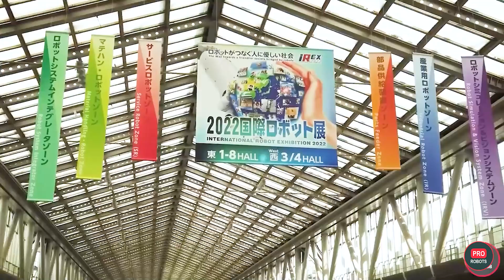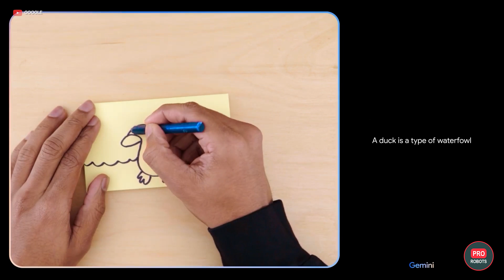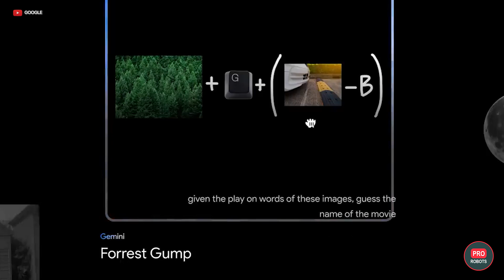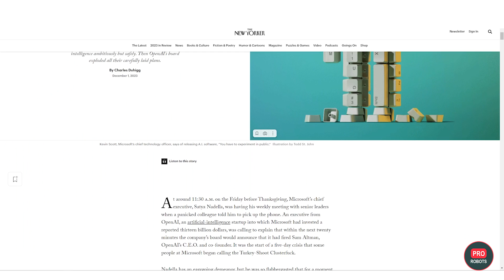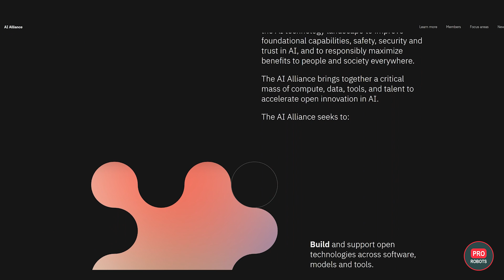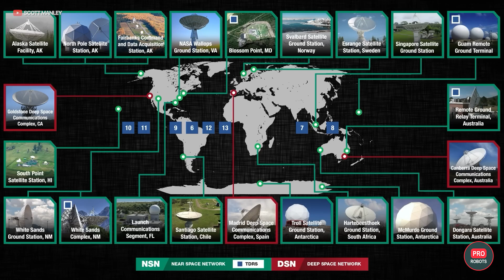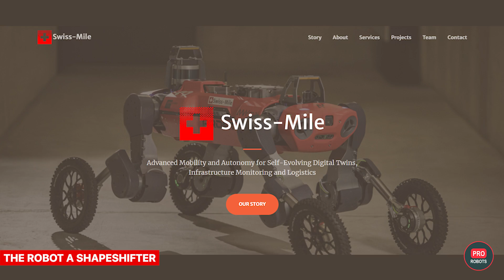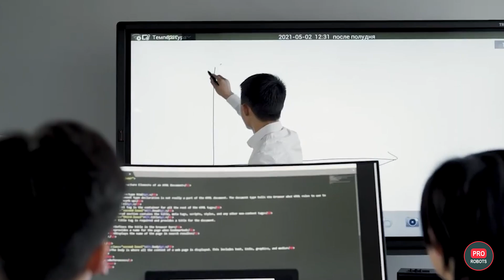Global race for AI: who will win? | DARPA plans to explore the Moon | Technology News | Pro Robots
Move over GPT-4, there’s a new kahuna in town! Google released Gemini and it is as playful and curious as the zodiac sign. Elon Musk needs a billion for his xAI, Altman is back, and IBM, Intel, NASA and other tech giants are ganging up on OpenAI. There’s also DARPA's plans for the moon, deep space defense tracking network, robots, language models, and a bunch more. I’m Nick, let’s get busy.

0:00 beginning
0:37 ADAMBot from Russia
1:31 Optimus - Gen 2 by tesla
2:29 IREX 2023
2:57 Google has introduced a "killer" GPT
5:20 Elon Musk is set to raise $1 billion investment in xAI
6:11 Who are the directors of OpenAI afraid of?
6:53A New alliance for AI development
7:46 AUKUS Space Defense
8:40 ChatGPT in combat robots
9:18 Digit's got a new job
10:19 NASA will not fly to the moon in 2025
11:17 DARPA selected companies to build lunar infrastructure
12:04 The robot a shapeshifter
13:17 Incredible solar tower
14:21 The first fusion reactor is operational
15:21 Drones to search for victims
16:30 Drones are delivering defibrillators
17:12 A robot to treat arthritis
17:38 A new home robot

IREX 2023 Robot Exhibition in Japan 🤖
IREX 2023, the largest robot exhibition, just concluded in Japan. Explore the incredible world of rescue robots, home robots, industrial avatars, anime-themed robots, and more.

Google Unveils Gemini: A Powerful Generative AI 🌟
Google recently introduced Gemini, a generative AI that surpasses GPT-4 and has incredible capabilities. Gemini can code in Python, Java, C++, and Go, creating dynamic websites and achieving a 90% success rate in multitasking language understanding tests.

Gemini's Advantages and Limitations 🤔
While Gemini shows promise, some early users of its chatbot version expressed disappointment. We delve into its strengths and weaknesses, including concerns about video editing in demonstrations.

Elon Musk Seeks $1 Billion for xAI Project 💰
Elon Musk aims to raise $1 billion in investment for his xAI project, competing with giants like OpenAI. We discuss the challenges and prospects of his endeavor.

OpenAI's Sam Altman and Recent Controversy 😮
We uncover the controversy surrounding Sam Altman, OpenAI's director, and the alleged concerns of board members. Is Altman's leadership in question?

New Alliance for AI Development 🌐
Over 50 companies and universities have formed an alliance to challenge AI leaders like OpenAI, Microsoft, and Google. We explore their goals and objectives.

AUKUS Space Defense and Deep Space Tracking 🚀
Discover the AUKUS partnership's plans for global tracking of deep space to protect military and civilian satellites, manage space traffic, and support the commercial space sector.

ChatGPT in Military Training 🤖
The UK Ministry of Defense integrates ChatGPT into combat simulation robots to better prepare soldiers for real-world scenarios.

Digit the Amazon Robot Expands 📦
Amazon's robot, Digit, takes on new tasks, transferring boxes in warehouses. We discuss the challenges and potential for humanoid robots in automation.

NASA's Lunar Mission Delayed to 2027 🌙
NASA's Artemis mission faces delays due to contractor issues. Explore the setbacks and challenges in lunar exploration.

DARPA Selects Companies for Lunar Infrastructure 🛰️
DARPA chooses 14 companies, including SpaceX, to design lunar infrastructure for a thriving commercial economy.

ANYmal Shapeshifter Robot 🤖
Swiss Mile engineers transform the ANYmal robot into a shapeshifter, capable of adapting to various tasks. Learn about their unique approach to teaching the robot.

Innovative Solar Tower for Clean Energy ☀️
Researchers from Jordan and Qatar develop a 600-foot solar tower that generates clean energy 24/7. Discover their groundbreaking approach.

Drones with Advanced Listening System 🎤
German researchers introduce LUCY, an add-on for drones that enhances disaster response by pinpointing sounds of survivors. Learn how this technology aids rescue efforts.

Robotic Treatment for Arthritis 🤖
Danish startup ROPCA ApS introduces ARTHUR, a robotic system for early diagnosis and treatment of arthritis, reducing the need for human specialists.

BabyAlpha: The Next-Gen Robot Pet 🐶
Meet BabyAlpha, the latest version of AlphaDog robot pets. Explore its unique personality, emotional expressions, and interactive features.